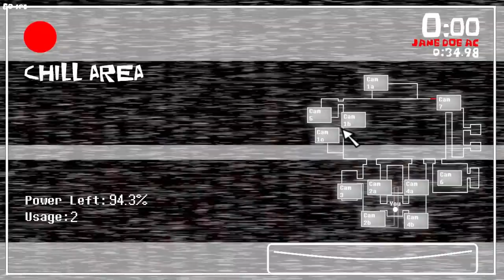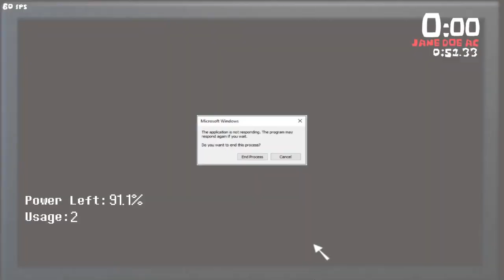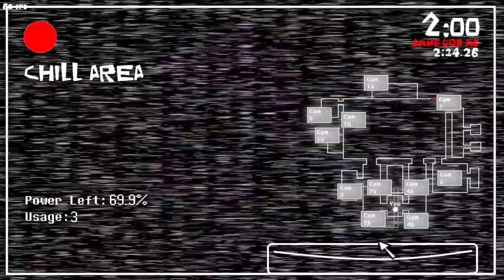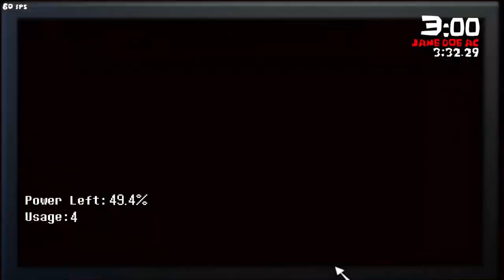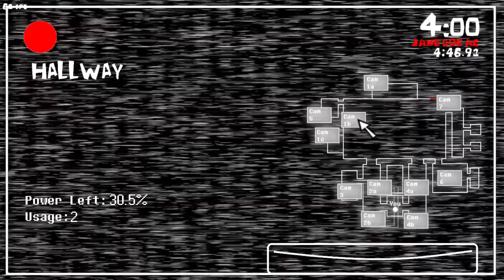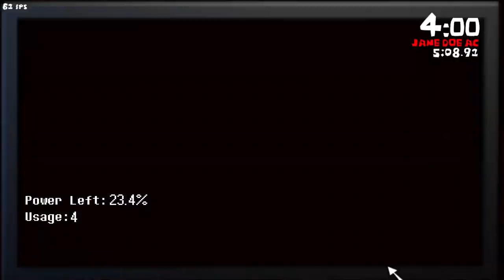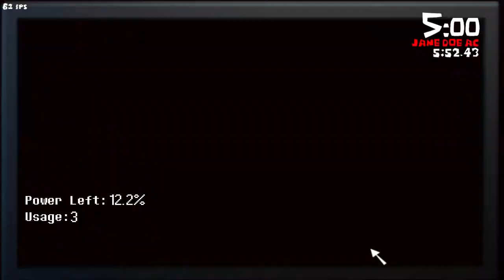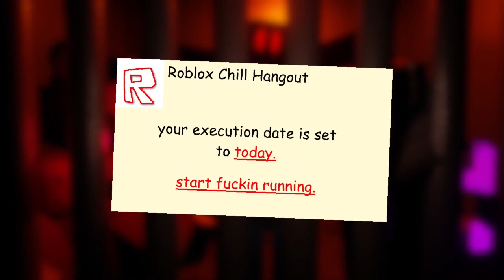FNaR But Cool || March 18th All Challenges/Jane Doe All Challenges